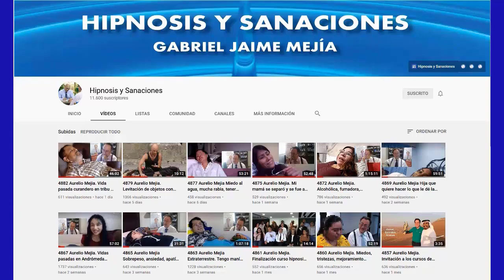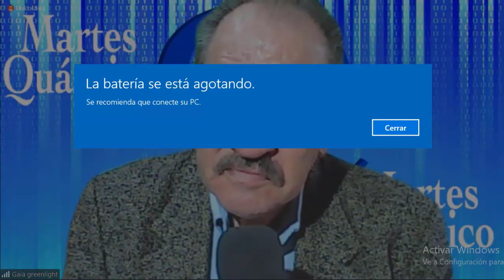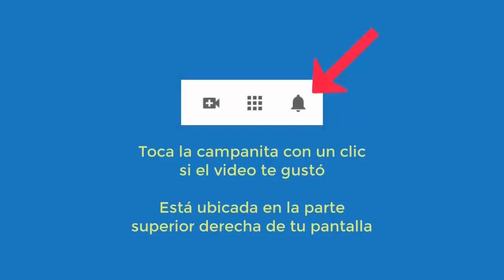5228 Aurelio Mejia hipnosis. Entrevista para curso Hipnosis y Biomagnetismo Cuántico Avelino Hervás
5228 Entrevista a Aurelio Mejía con motivo curso Hipnosis y Biomagnetismo cuántico con Avelino Hervas

Curso virtual de hipnosis y cursos presenciales en Medellín, Barcelona con Josep Mañogil, Lima y otros lugares durante el año 2022, contactar a Roxana González , o a Erika Ortíz .